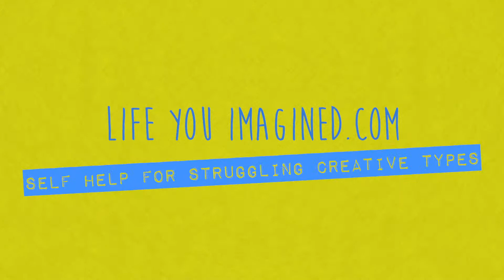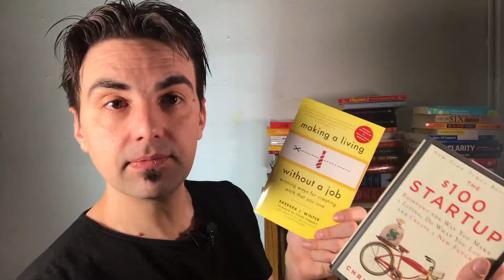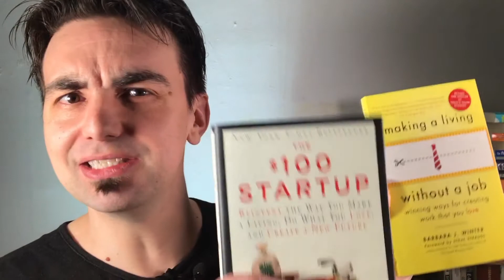Review: The $100 Startup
My review of the book The $100 Startup by Chris Guillebeau. A decent and thorough guide to making a microbusiness out of your interests and hobbies.

Or check out the other book I recommend, How to Make a Living Without a Job: